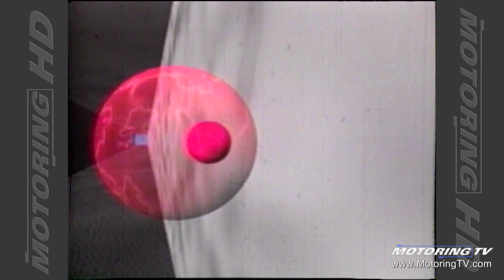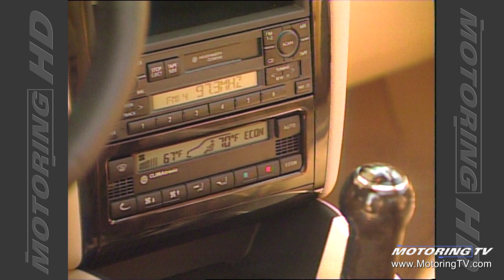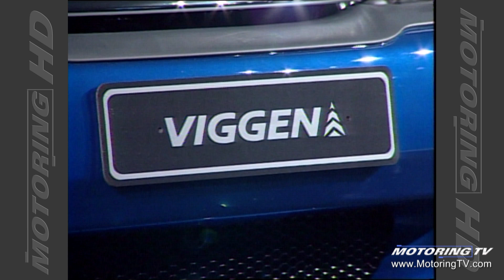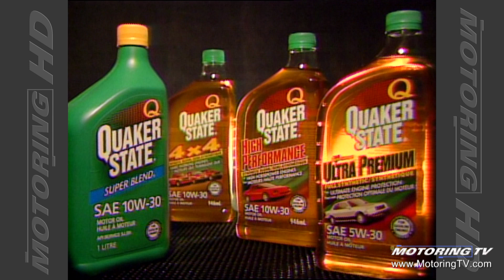Motoring TV 1999 Episode 21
- Ballard fuel cell
- 1999 Volkswagen Golf GTI
- 1999 Honda Odyssey EX
- side marker lights are often overlooked
- SAAB introduces special edition 9-3 known as Viggen
- electric fans
- Jim Kenzie on Ballard fuel cell.